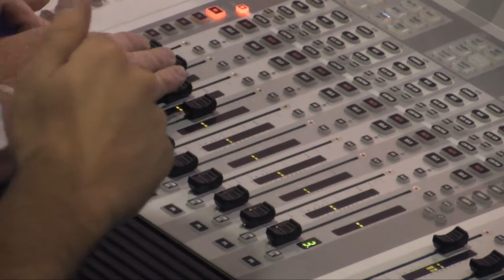Skouspel 2011: Hulde aan Coenie de Villiers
Skouspel 2011: Hulde aan Coenie